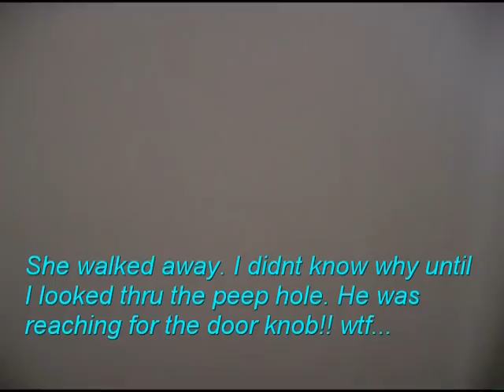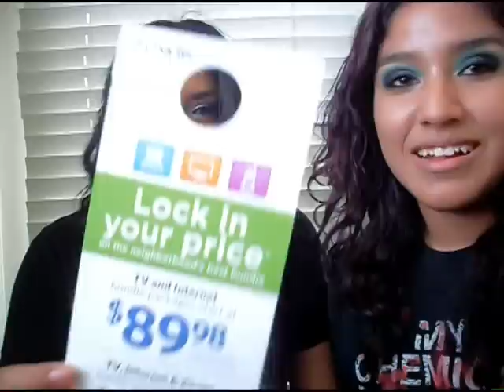2 Scared Sisters